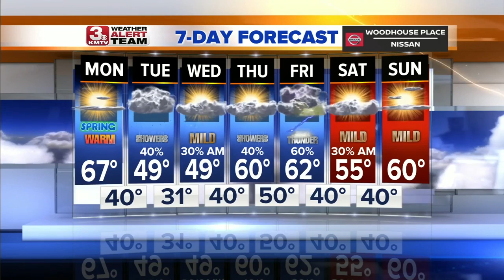poster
upLynk Clip